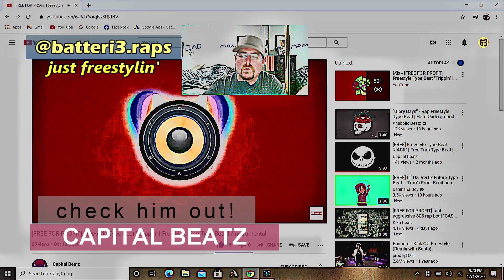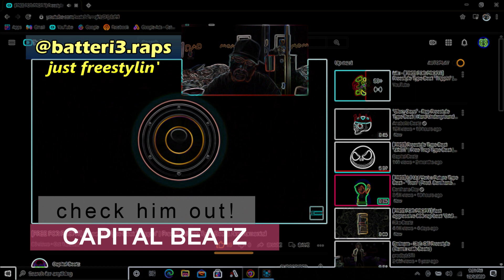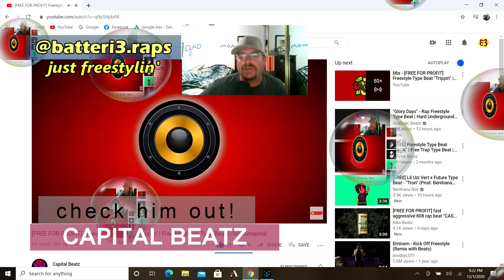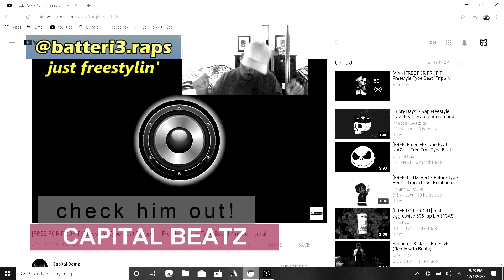Freestyle Rap - B Factory - over Capital Beatz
The B Factory free fashion spree. Batteri3, babbling badly. The art of freestyle hip hop.  Shout out to Capital Beatz - check him here: